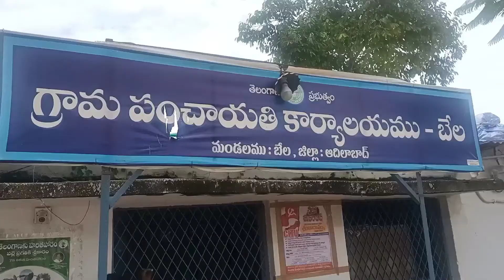आदिलाबाद जिल्ह्यातील बेला गावातघरगुती डुकरांनी कापूस आणि तुर पिके नष्ट केली.